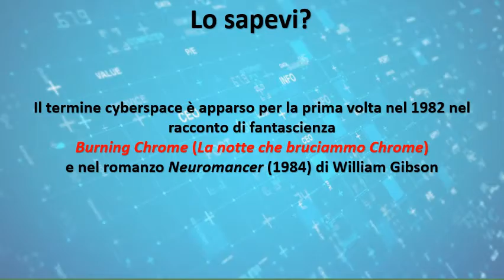PILLOLE DI CYBERSPACE – Quali sono le regole di diritto internazionale nello spazio cibernetico?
PILLOLE DI DIRITTO INTERNAZIONALE: CYBERSPACE – Argomenti sullo spazio cibernetico spiegati in meno di 1 minuto!

Pillola 1 – Quali sono le regole di diritto internazionale nello spazio cibernetico?

Accordo dell’Organizzazione per la Cooperazione di Shanghai nel campo della sicurezza (EN)

Dr Federica Cristani
Max Planck Alumna
Co-editor della ENTER Policy Brief Series (COST Action CA17119)

Credits: video editing by Federica Cristani
Starting image by Gerd Altmann from Pixabay
Internet video by Art Dio from Pixabay